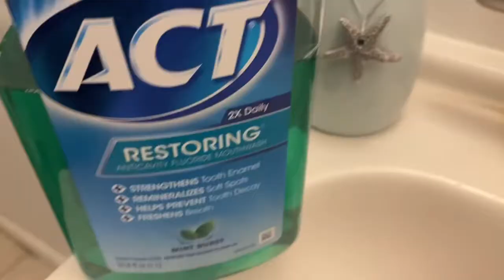Piercing my smiley and a orbital at home!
There’s a lot of cursing and a lot of blood